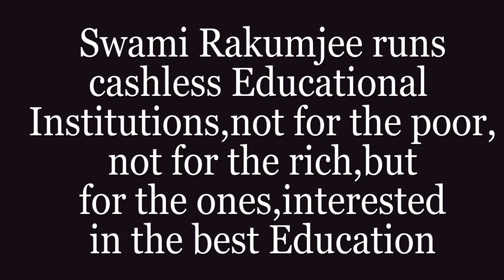Kali, Mahakali, Bhadrakali, Hindu Goddess BY SWAMI RAKUMJEE| Mother of all beings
90228922 "Mother of all beings" by Swami Rakumjee, recorded at the Rakumjee Ashram Devanahalli Taluk, Bangalore rural Karnataka India. Dharmadhikari Swami Rakumjee runs Cashless Educational Institutions not for the poor nor for the rich, but for the ones interested in the best education.
This link follows on Facebook, Instagram, You tube.